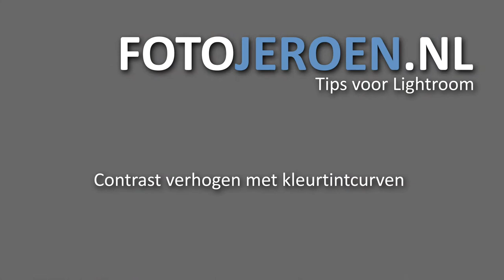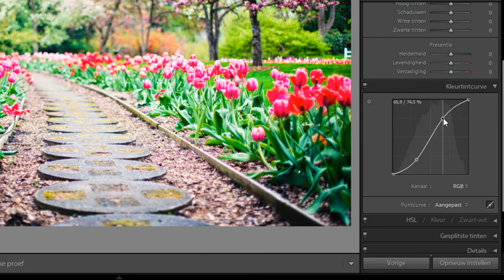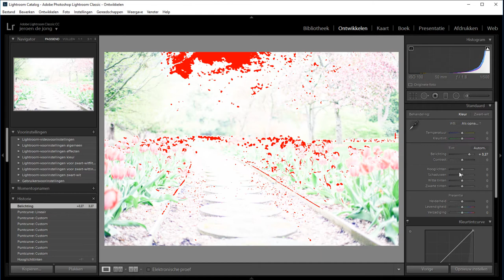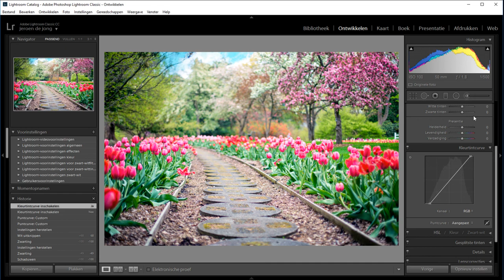Mooier contrast in je foto's met curven (Lightroom Classic)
Met de kleurtintcurve, kortweg ook gewoon curve, kun je makkelijk en snel het contrast in je foto verhogen. Het geeft in ieder geval een mooier contrast dan een ruk aan de contrastschuif.

Ik laat je in deze film zien hoe dat werkt, plus ook nog een hele handige truc om onder- en overbelichte delen van je foto te herkennen.